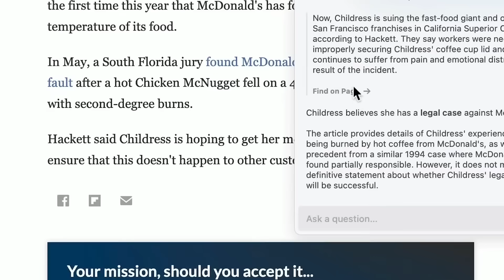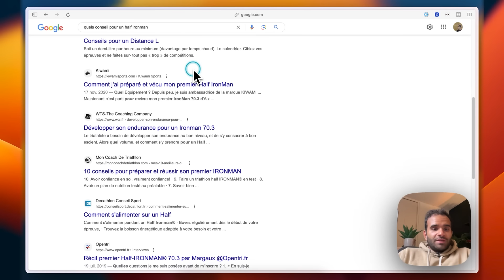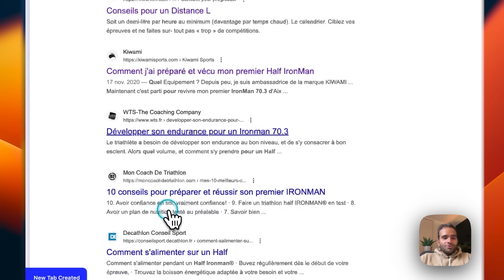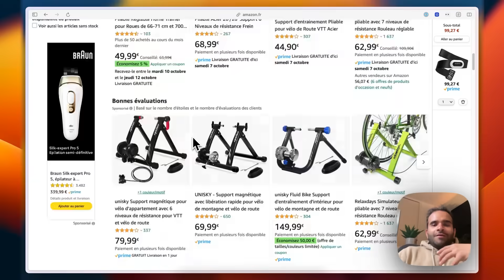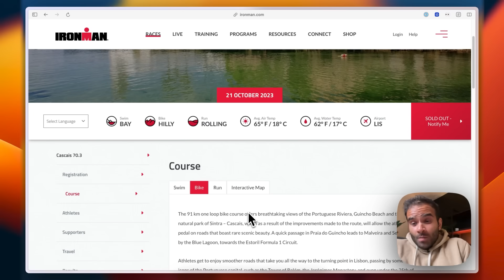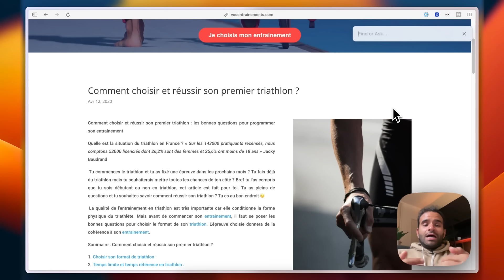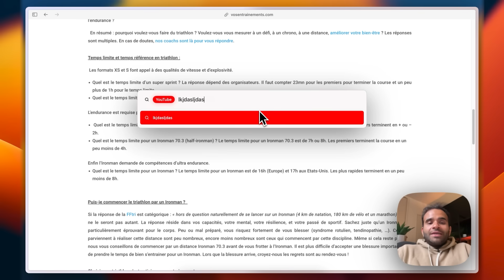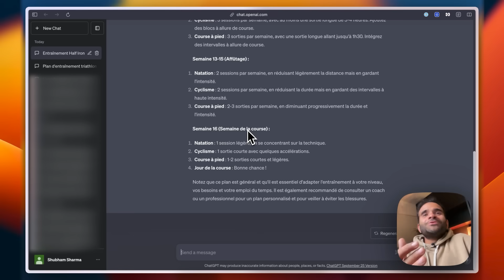ARC vient d’EXPLOSER Google Chrome en intégrant l’IA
ARC Max : la nouvelle révolution de la navigation web grâce à l'IA ! 🚀

Il y a quelques mois, je vous ai introduit au navigateur ARC. Beaucoup d'entre vous ont été impressionnés par ses capacités. Et si je vous disais que ce n'était que le début ?

Aujourd'hui, laissez-moi vous présenter ARC Max. Non seulement il a élevé le niveau de la navigation web, mais il a également fusionné de manière harmonieuse avec l'intelligence artificielle (oui on va parler Chat GPT).

Cette fusion permet des merveilles comme le renommage automatique de vos téléchargements, la gestion intelligente de vos onglets, et même l'intégration de ChatGPT pour des réponses instantanées !

Vous aviez aimé ARC ? Préparez-vous à être époustouflé par ARC Max !

MES FORMATIONS GRATUITES :
🧠 Recevez 5 vidéos de formation 100% gratuite sur les bases de Notion

⌚ LES TEMPS FORTS DE CETTE VIDEO :
00:00 Les nouvelles fonctionnalités de Arc MAX.
01:25 Comment activer Arc MAX ?
01:46 Cliquez sans cliquez
03:00 Vos onglets sont illisbles ?
04:16 Le bazard dans votre dossier download ?
05:50 Demandez à une page web web
07:15 ChatGPT directement dans la barre de commande
08:15 Bon... maintenant